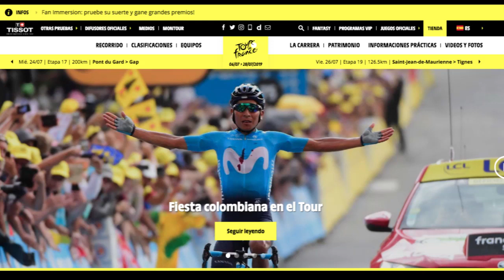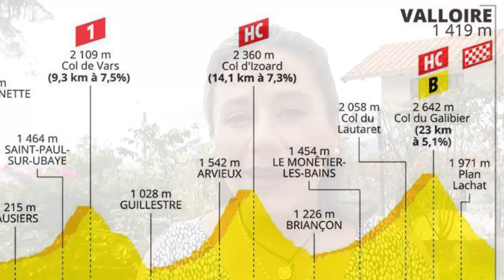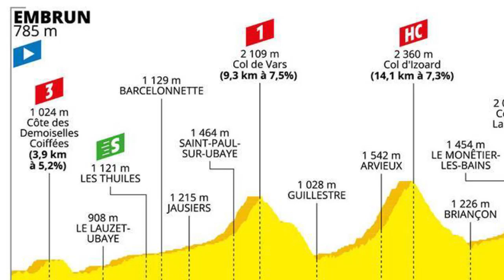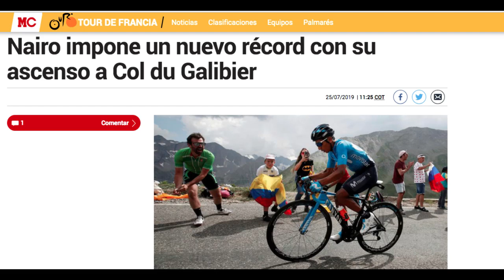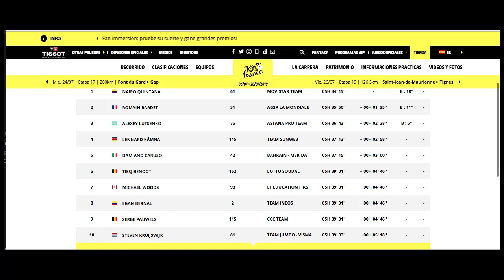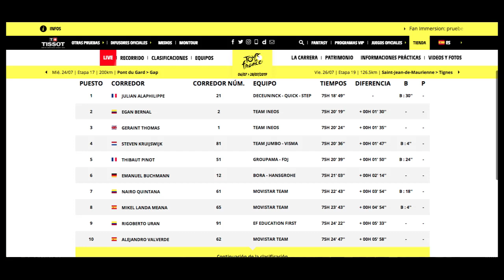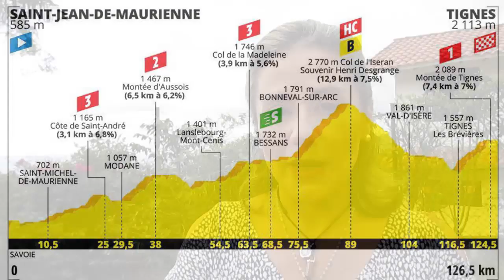Nairo Rompe Récord en Galibier - Etapa18 - TDF 2019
En el mítico ascenso a Col du Galibier Nairo Quintana deja su marca personal estableciendo nuevo récord de ascenso · El último colombiano en ganar en este puerto fuera de categoría fue Mauricio Soler en 2007 pero en este mismo hicieron historia corredores de la talla de: Santiago Botero, Lucho Herrera, Pacho Rodriguez, Marco Pantani, Eddy Mercx, Fausto Coppi y Gino Bartali ·

Pareciera una victoria más de tantas a las que nos tiene acostumbrados Nairo pero en el fondo es una de las más importantes, la que lo conecta de nuevo con ese Nairo ganador y le devuelve la confianza · Conozca todos los detalles de lo ocurrido en la Etapa18 TDF2019 🇫🇷🚵‍♂️🏆Gracias por Acompañarme